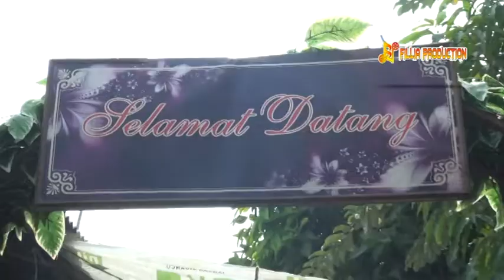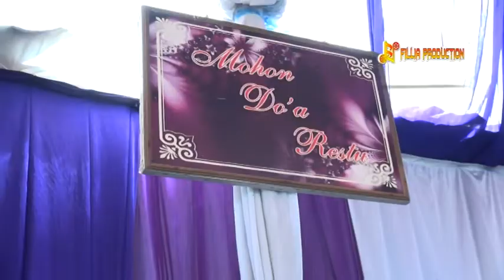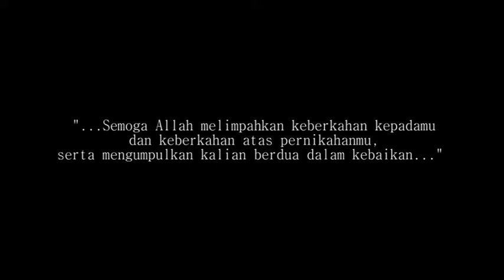PAJENGAN TAMU KONDANGAN | HAJATNYA BPK. TASRIP - IBU. INAH | DS. PRAKO SUKAMULYA | 23 12 2020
Acara Pernikahan "TIANI AGUSTIN & TAJUDIN". Hari Rabu, 23 Desember 2020. Kp. Prako, Ds. Sukamulya, Kec. Cilamaya Kulon, Karawang. Hajatnya Bpk. Tasrip - Ibu. Inah.

📽 Video Ini Di Dokumentasikan Oleh FILLIA PRODUCTION
📌 Ds. Bayur Lor, Cilamaya Kulon, Karawang

Make Up & Decoration By BUNDA DEWI